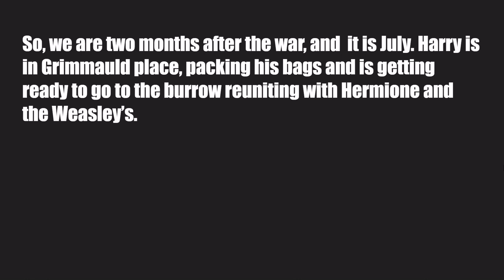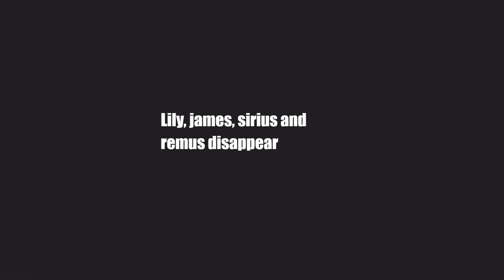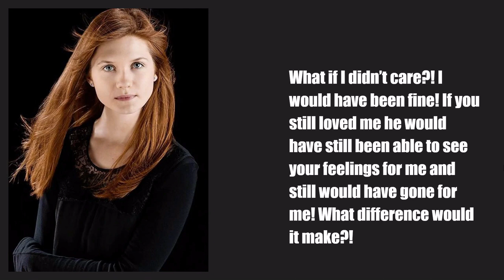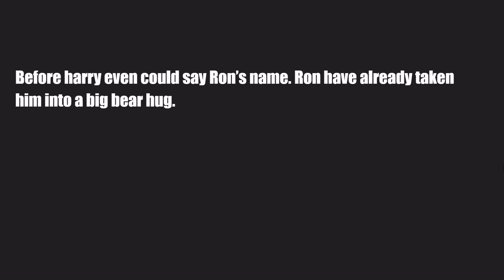Harry Potter After The War Episode 1